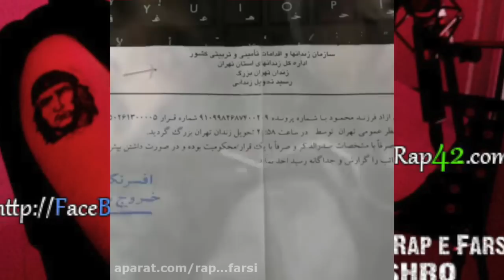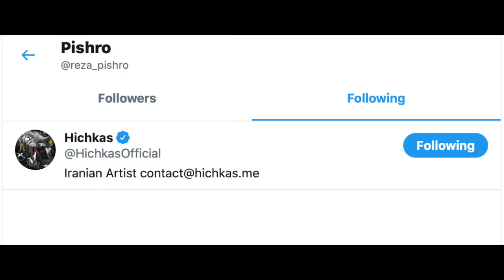داستان بیف هیچکس و پیشرو - قسمت دوم HiCHKAS PISHRO Beef Story EP2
در این مجموعه ویدیو دو قسمتی به بررسی رابطه شخصی و هنری رضا پیشرو و سروش هیچکس از اولین دیدار تا آخرین دیدار میپردازم. اتفاقات و جنجال هایی که در نهایت رابطه این دو دوست قدیمی را خراب کرد

Pishro :
- Buldozer
- Maghze Rap
- Rappere Ghadimi
- Loubiaye Sehramiz
Hichkas:
-Oon Mese Dadasham Bood
Zedbazi :
-Chera badi

Beat By : Ali m.a - PIANO